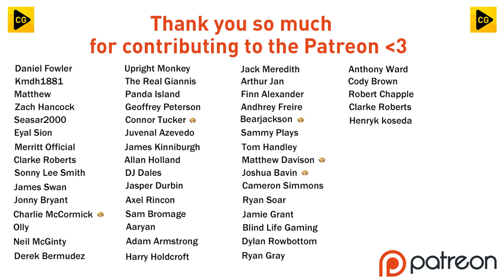THE BIG DERBY VS BORO!! FIFA 23 | My Player Career Mode Ep10